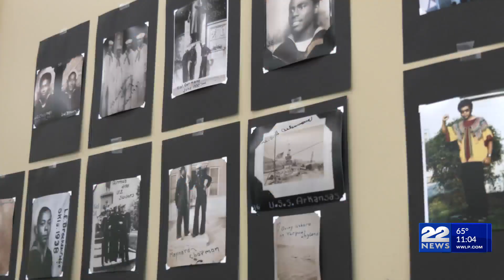Local World War II veteran honored posthumously with Congressional Gold Medal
A Springfield resident and World War II Marine veteran was honored on Saturday, receiving the Congressional Gold Medal posthumously. Local, state, and Springfield City Officials recognized Corporal Joseph Anthony Budd Saturday afternoon with the oldest and highest civilian award one can receive in this country: a Congressional Gold Medal.